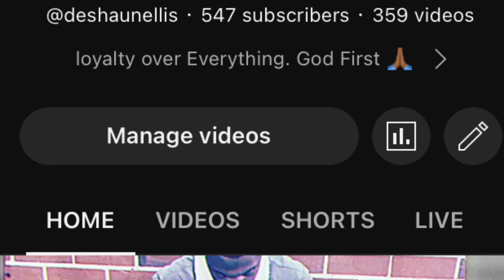LOE Performance Vlog ( Ep.4 ) W/ BML Que Boogie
Another performance done by me & the guys